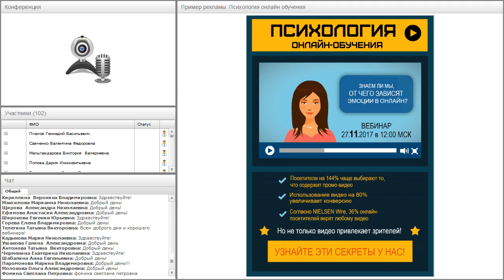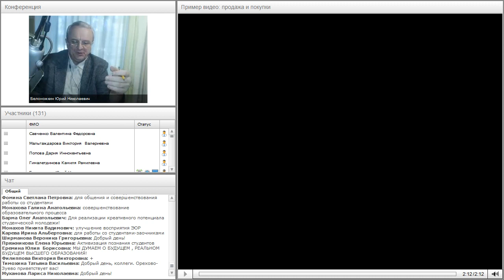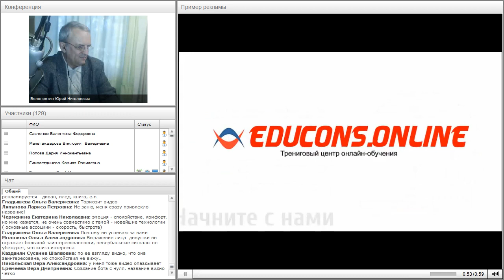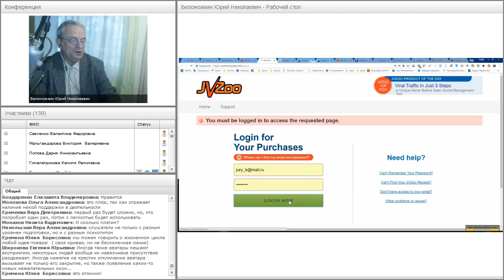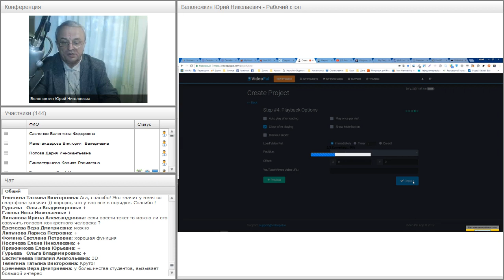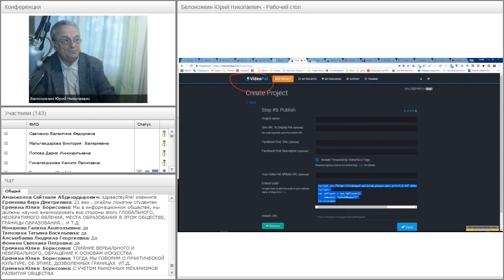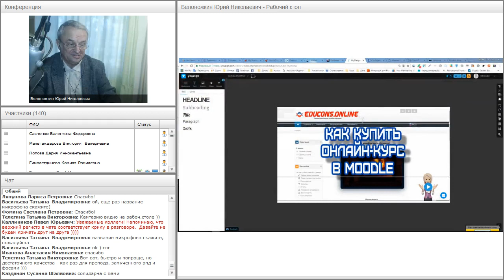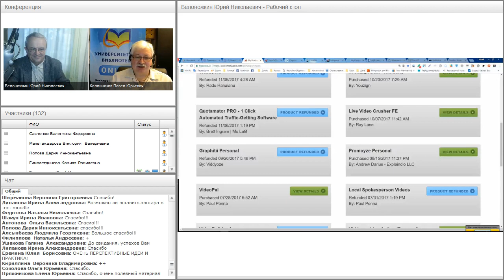Психология онлайн-взаимодействия и онлайн-обучения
Вебинар "Психология онлайн-взаимодействия и онлайн-обучения" прошёл 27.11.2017 года.